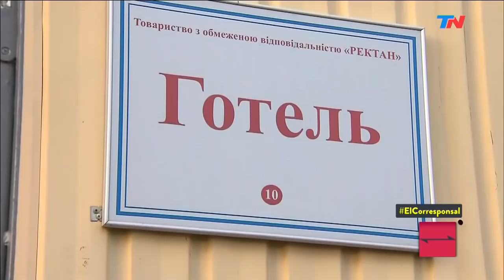Chernobyl | Así es el único hotel para turistas en la zona nuclear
Fragmento de El Corresponsal del sábado 21 de junio de 2019

Nelson Castro y todo el equipo de TN estuvo en Chernobyl durante 48 hs. Se alojaron en el único hotel que se encuentra dentro del área de exclusión.